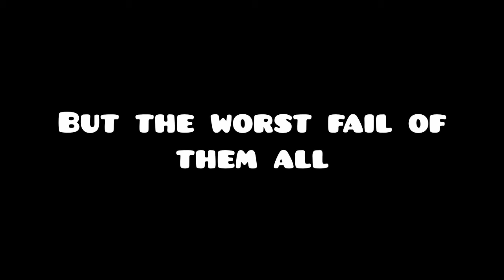"Windy Landscape" by WOOGI1411 (Insane Demon) | Geometry Dash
Like Ditched Machine, this took WAY too long to beat. I don't know when I started to practice this but recently I only put in about 500 attempts to beat it. Anyway, this is a fun level, I just got frustrated playing it towards the end. I think the first half is harder than the second, so that makes it easier to practice.

Also, second upload today! That's the upside of online classes; I don't have any homework on the weekends :)